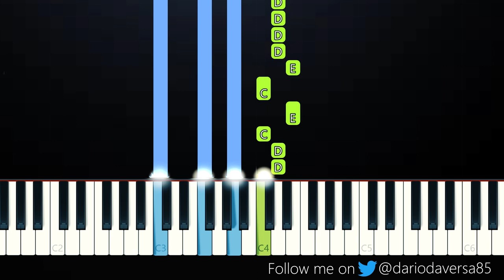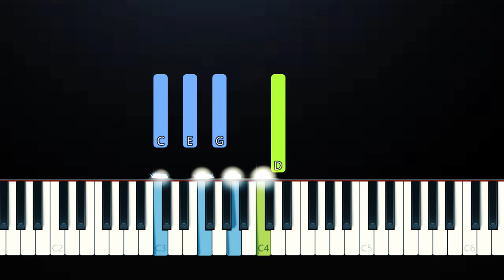347aidan - Demons and Monsters (Piano Tutorial)